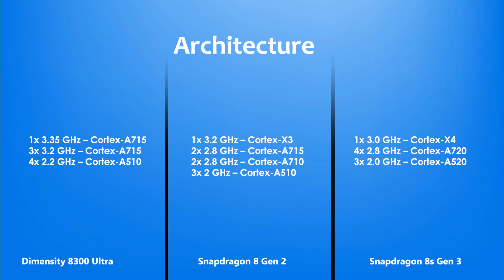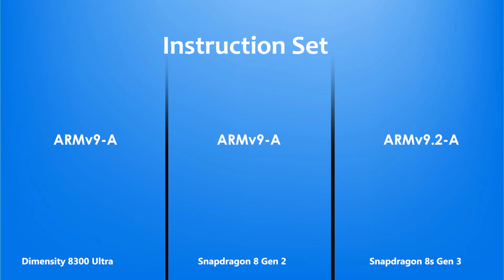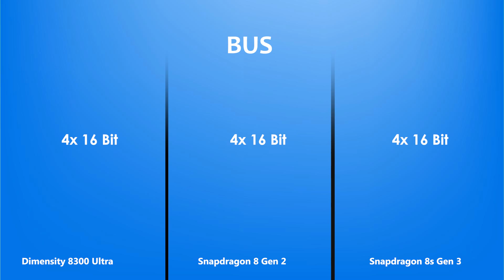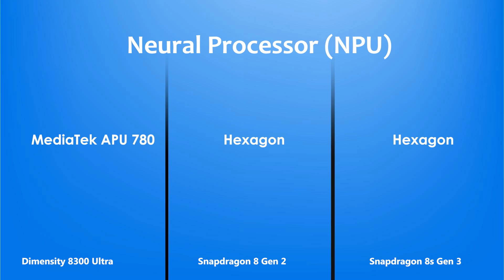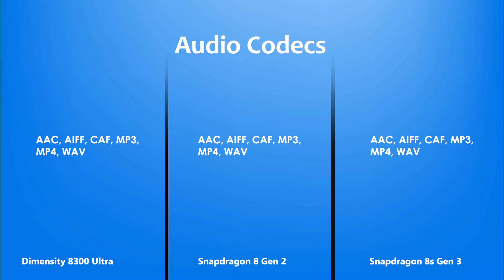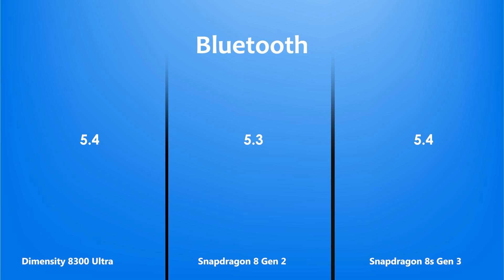Dimensity 8300 Ultra Vs Snapdragon 8 Gen 2 Vs Snapdragon 8s Gen 3 | Antutu Score & Benchmark